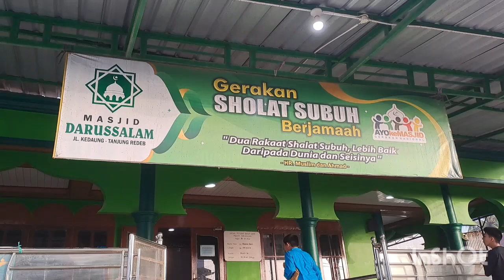aktivitas di akhir ramadhan dan lebarn /sholat ied dan ziarah